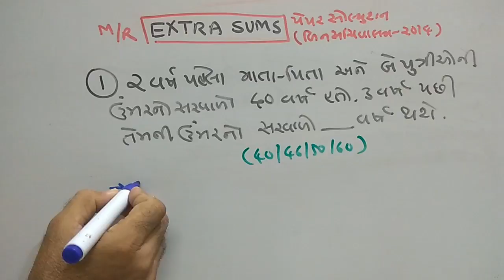TET SPECIAL| SR.CLERK-2016 | EXTRA SUMS | PAPER SOLUTION PART-52 | MATHS/REASONING | SMART WORK | IN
TET SPECIAL| SR.CLERK-2016 | EXTRA SUMS | PAPER SOLUTION PART-52 | MATHS/REASONING | SMART WORK | IN GUJARATI |